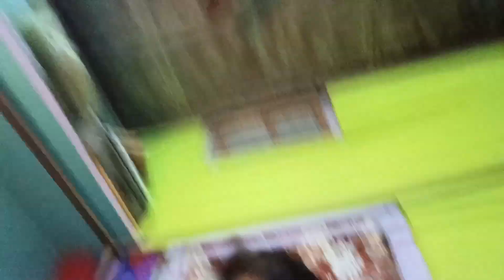Mahashivratri vlog🕉️ I The Sangam Homegrown.